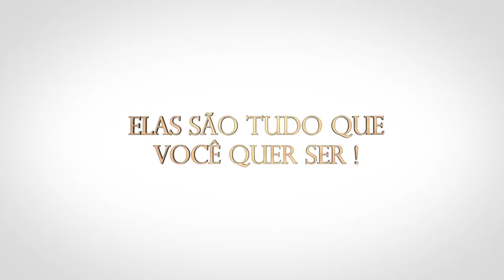Gostosas, Lindas e Sexies Teaser Trailer